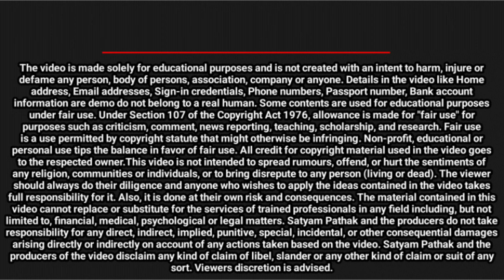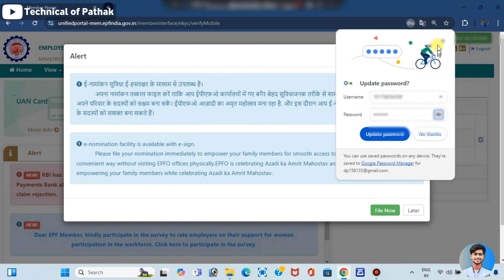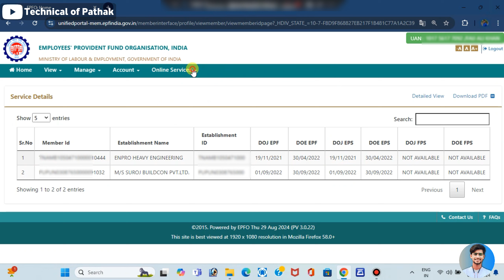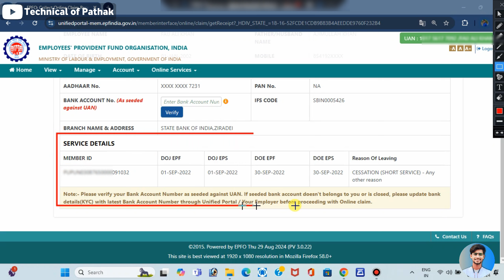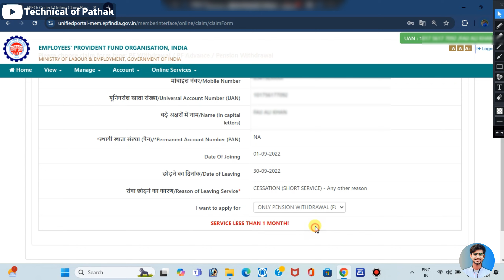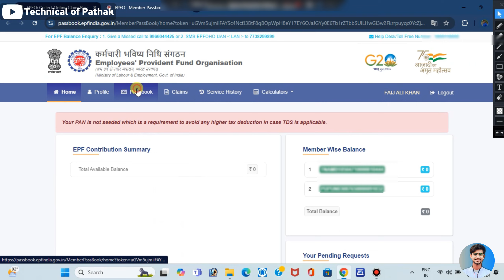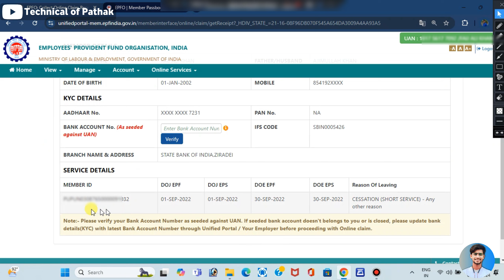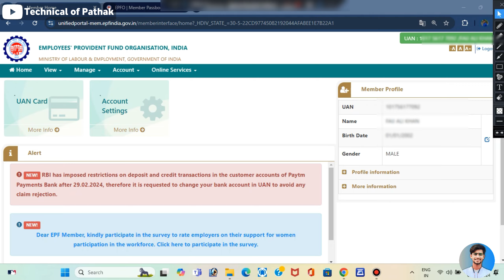पुरानी कंपनी का पेंशन का पैसा कैसे निकाले ? old company ka pension kaise nikale, PF Pension Withdraw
In this video :- Hello Dosto es video me ye janne wala hai old company ka pension ka paisa kaise nikale ke process ke bare me jankari di hai agar aap job kar rhe ho to kaise aap old pf account yani old pf id ka pension ka paisa kaise nikale kaise withdrawal kare pension ka paisa nikalne ka kya hai EPFO ka new rule. es video me sabhi jankari dene wale hai .

1. How to Withdraw Pension from Old Company?
2. Steps to Claim Your Previous Employer's Pension
3. Guide to Withdrawing PF Pension Funds
4. How to Apply for Pension Withdrawal from Former Employer
5. Process for Extracting Pension from Old Company

Pf Important Topics :✅

Cover Topics.
unified pension scheme 2024
unified pension scheme latest news
pf pension withdrawal process 2024
pf pension ka pura paisa kaise nikale
new pension scheme 2024 latest news
pf pension ka paisa kaise transfer kare
how to transfer previous pf in new pf
old pf account transfer to new pf account
how to transfer pf amount to another pf account
pf withdrawal epfo online claim 10c
how to withdraw pf pension contribution
do company kaa paisa ek me kaise jode 2024
pf kaa paisa kaise transfer kaise kare 2024
pf ka paisa transfer kaise kare
pf transfer new update 2024
do company ka paisa ak me kaise jode
do company ka paisa ak company me kaise jode 2024
pf transfer new process 2024
online pf transfer kaise kare 2024
online pf ka paisa transfer kaise kare 2024
can i withdraw pension if worked 6 month
how to withdraw pension if worked 6 month
6 month se kam pf pension kaise nikale
pf new circular on pension less than 6 months
total service is less than 6 month pf
total service is less than 6 month epfo
how to withdraw pension if service is less than 6 months
pf aur pension ka pura paisa kaise nikale 2024 mein
pf aur pension ka pura paisa kaise nikale umang app
pension amount transfer process
old pf pension transfer process online
pf aur pension ka pura paisa kaise nikale mobile se
how to transfer pf pension amount from previous employer to current employer
how to withdraw pension contribution from pf
pf ka pura paisa kaise nikale ek sath
pf withdrawal process online 2023
pf ka pension kaise nikale 2024
tension ka pura paisa kaise nikale ek sath

TECHNICAL OF PATHAK